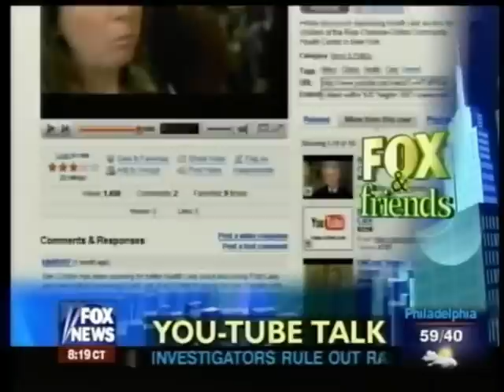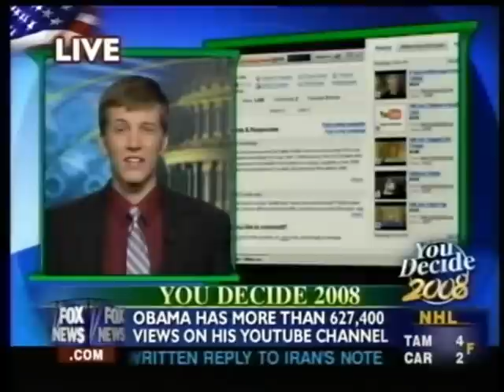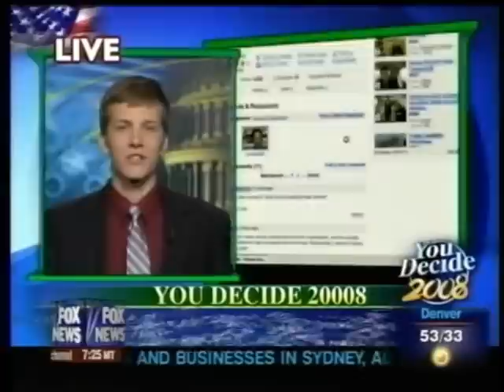James Kotecki on Fox and Friends, 3-31-07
James Kotecki on Fox and Friends to discuss YouTube and the 2008 Presidential campaigns.

Air date: March 31st, 2007 at approximately 9:20 am EST.